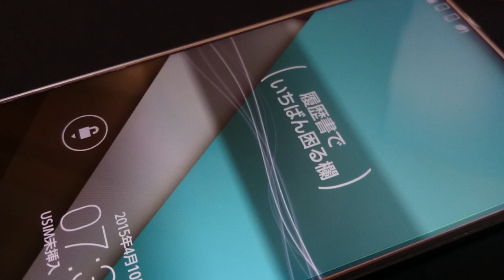エモパー Liteのデモ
エモパー Liteのデモです。音量が小さくて聞き取りづらいかもしれません。